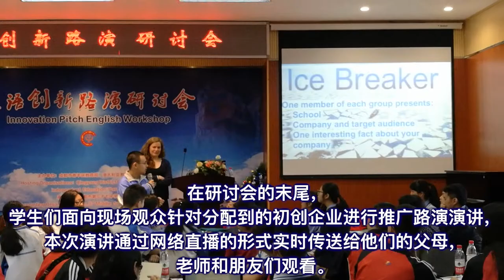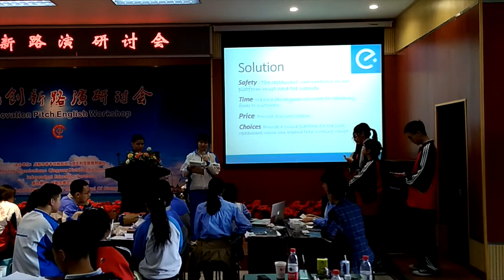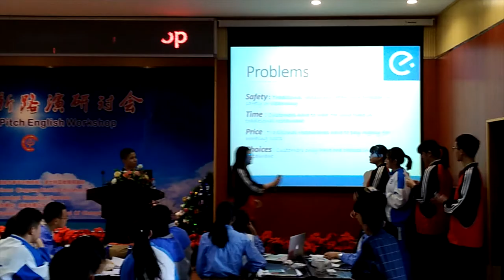Entrepreneurship workshop - Chengdu high schools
In April 2017, Independent Education Partners, the Chinese subsidiary of Tripalocal Group, partnered with Chengdu Qingyang District Education Bureau to host a 1 day workshop for 5 Chengdu senior high schools. The workshop covered the basics of Lean Canvas and students worked in groups to apply the theory to local Chinese startups. The day culminated in an English pitch presentation that was livestreamed to their parents and the rest of the school. The students found the workshop to be very engaging and gained greater confidence in presenting in English.